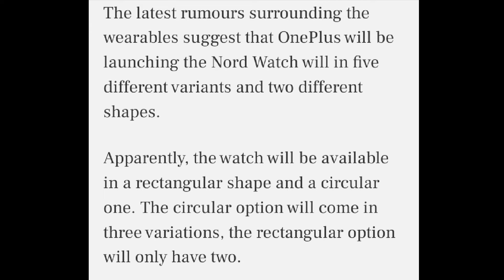one plus nord smart watch /smart watch /one plus watch/